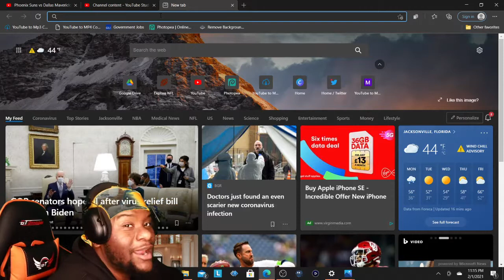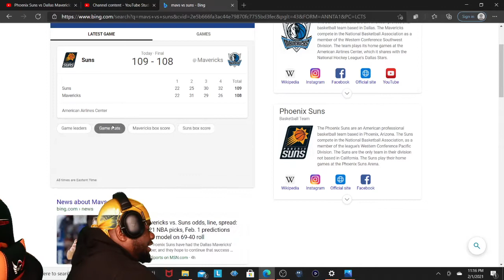Dallas Mavericks vs Phoenix Suns REACTION| February 1st, 2021| CP3 is MONEY!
Add me on PSN: Lil904_